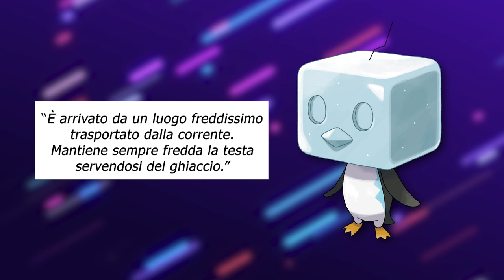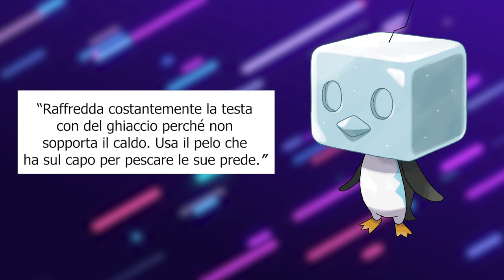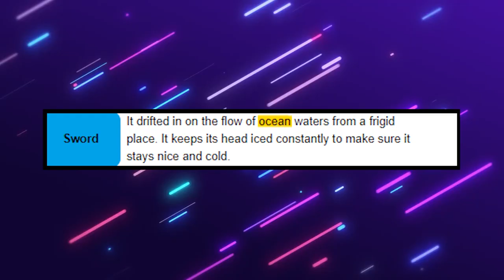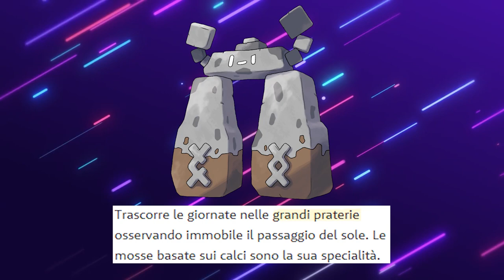La MISTERIOSA GALAR del PASSATO! -Teoria Pokémon Spada e Scudo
Quest'oggi analizzeremo il passato di Galar, partendo dalla geologia e dalle storie di Eiscue, Darumaka, Stonjourner e Corsola forma Galar per giungere ad Eternatus e alla Galar di 20.000 anni fa: cos'è cambiato? Non vi resta che scoprirlo